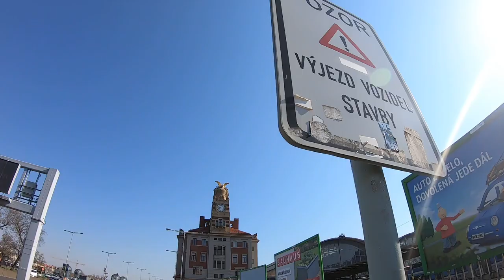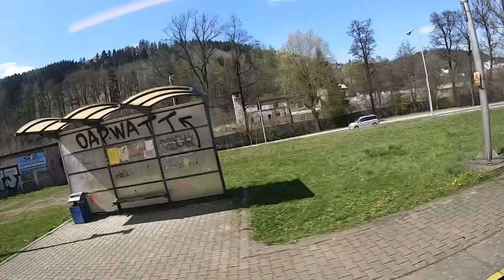Prague To Brno By Train - I Didn’t Expect This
My first trip around CZECH REPUBLIC is a surprise and a real adventurous one, as i travel by train from Prague to Brno, which the second largest city in the country.